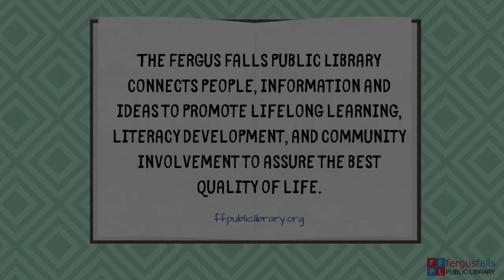A message from our director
This video is about A message from our director